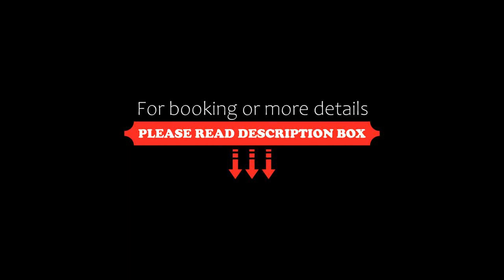Aurora Holidays, Utsjoki, Finland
About Property:
Aurora Holidays is a recently renovated chalet in Utsjoki, where guests can make the most of its barbecue facilities and shared lounge. A sauna is available for guests. There is an outdoor fireplace and guests can make use of free WiFi, free private parking and an an electric vehicle charging station.

The chalet with a terrace and mountain views features 2 bedrooms, a living room, a TV, an equipped ...
Property Type: Hotel
Address: 815 Nuorgamintie, 99980 Utsjoki, Finland
Searching For
1. Aurora Holidays - Utsjoki - Finland
2. Aurora Holidays - Utsjoki - Finland Address
3. Aurora Holidays - Utsjoki - Finland Rooms
4. Aurora Holidays - Utsjoki - Finland Amenities
5. Aurora Holidays - Utsjoki - Finland Offers and Deals
Audio Credit:
Track Title: Subway Dreams
Artist: Dan Henig